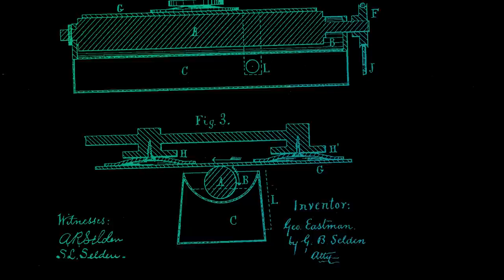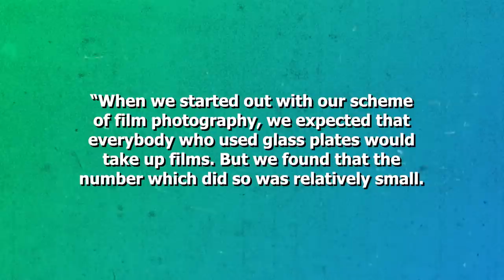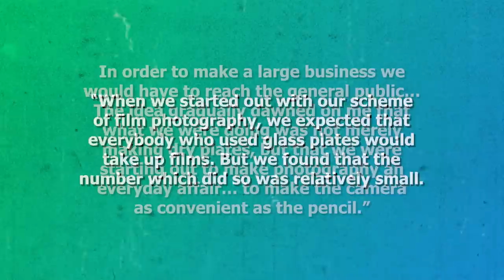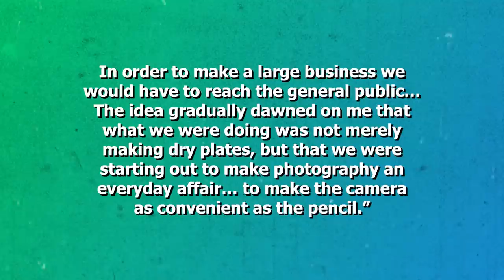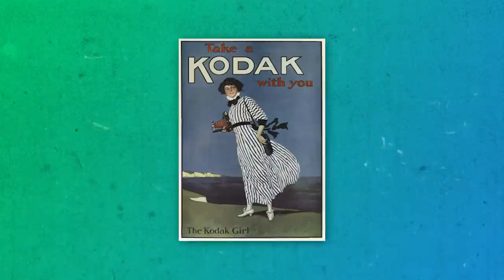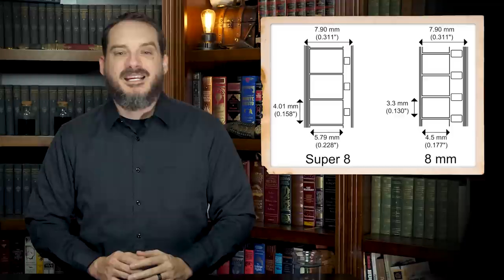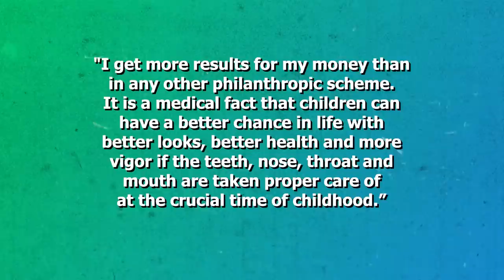Recording a Moment in Time- The Birth of Consumer Photography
In the video today, we're looking at the story of how one man changed the world forever via putting the ability to record a moment in time into the hands of every day people. And the rather interesting way he died.